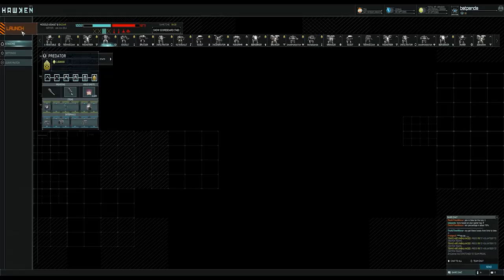HAWKEN - Missile assault - A fun one :)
Another successful mission :)